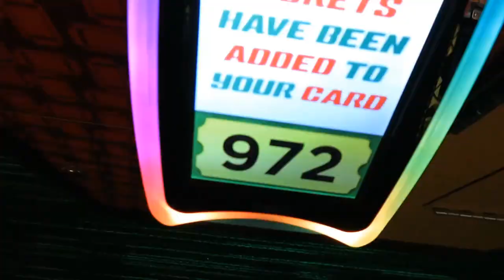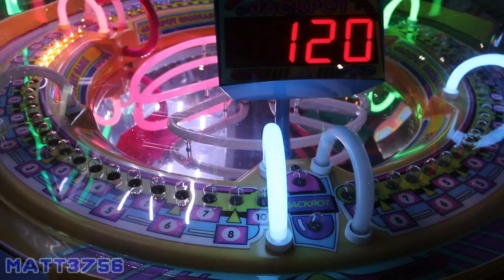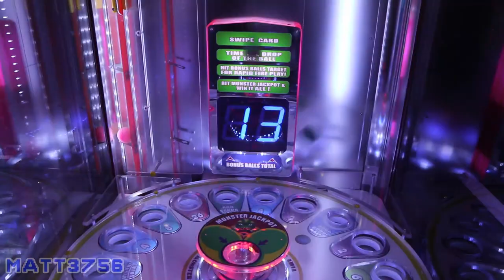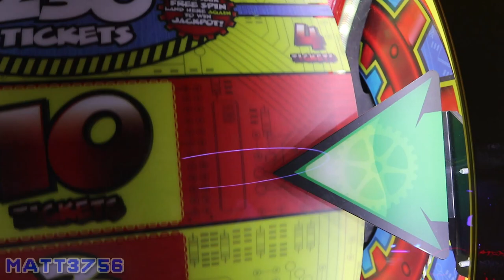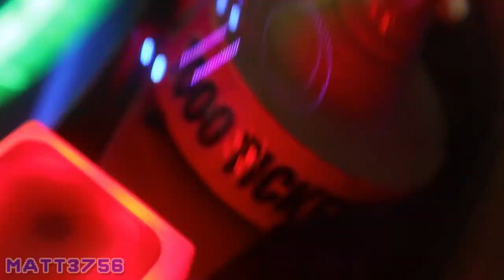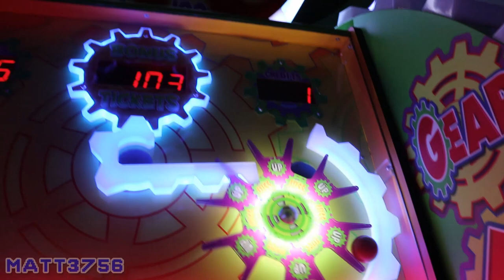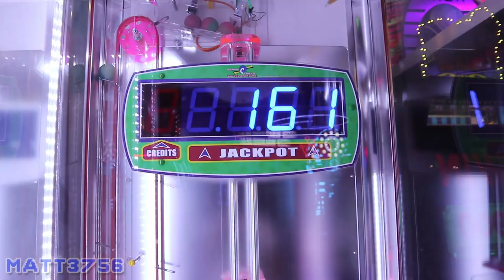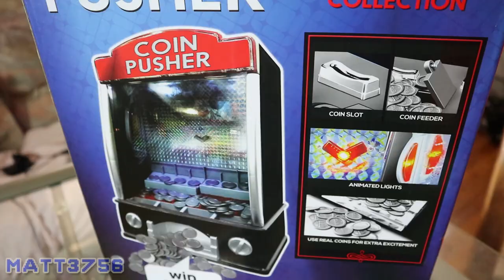Will This Arcade Game Give Me the JACKPOT?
I'm at the arcade playing ticket games for the jackpot! I play spin and win and have a very close call - will it give me the jackpot? Lets play tons of arcade games, win a toy coin pusher, and then give it away free! Hope you enjoy this arcade nerd playing ticket games!

* * * NEW VIDEOS EVERY FEW DAYS! * * *